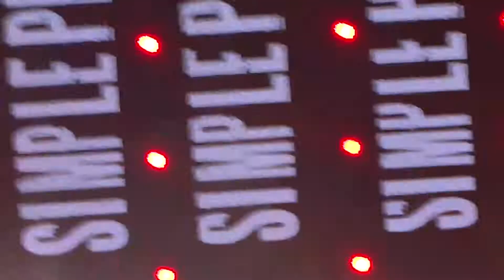Coca Cola Music Experience 2012 - Simple Plan - Welcome To My Life HD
Coca Cola Music Experience 2012 - Simple Plan